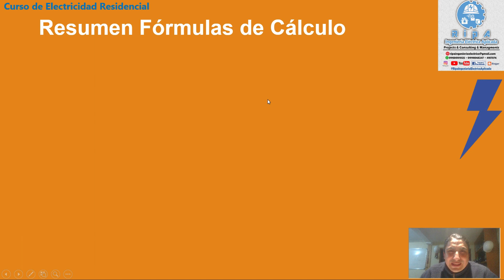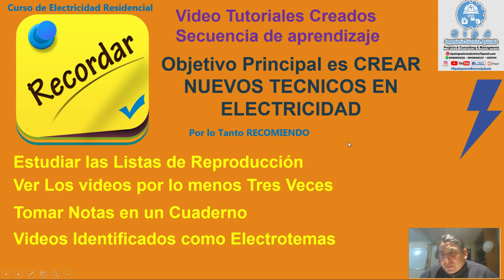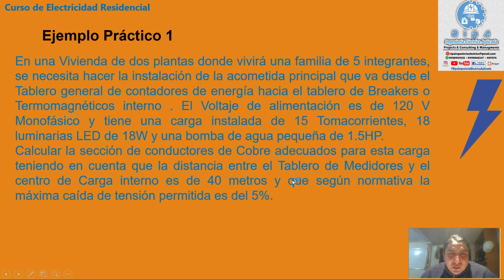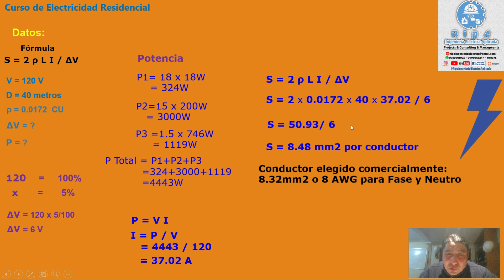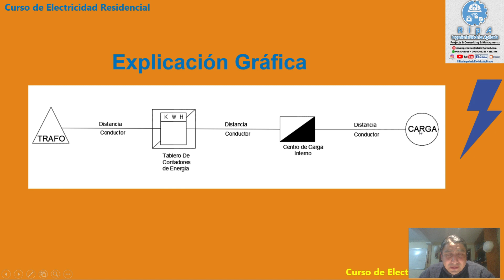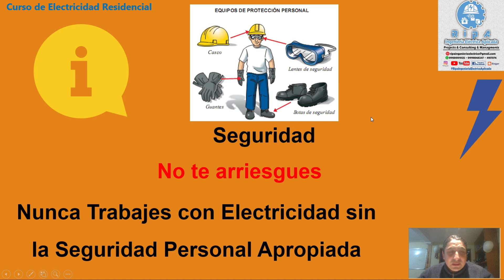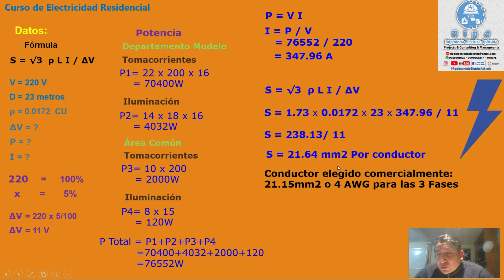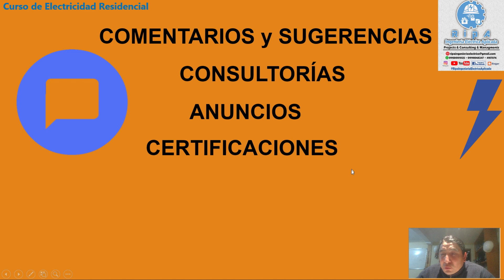Como Calcular la Sección de un Conductor Eléctrico. ElectroTema 29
En este canal te enseñaremos electricidad desde lo más básico hasta lo más avanzado. Electricidad Básica, Electricidad Industrial, Diseños Eléctricos, Construcciones Eléctricas, Domótica y Control, Sistemas de Seguridad Electrónica, Seguridad Perimetral, Sistema de Paneles y Calentadores Solares.

INFORMACION MUY IMPORTANTE
Ofrecemos la Certificación como Técnico Electricista Calificado
Para la certificación es recomendable mirar todos los videos del Curso.
El certificado se emitirá previo a la Aprobación del Test Básico y a la cancelación del valor respectivo.
Podrás solicitar información sobre la Certificación en cualquier momento.

GRUPO DE WHATSAPP Únete a nuestra comunidad Eléctrica en WHATSAPP para soporte Técnico en Tiempo REAL

GRUPO TELEGRAM: Únete a nuestra comunidad Eléctrica en TELEGRAM donde podemos compartir experiencias y conocimientos con nuestros colegas y estudiantes en tiempo real. Soporte Técnico en vivo

GRUPO FACEBOOK: Únete a nuestra comunidad Eléctrica en FACEBOOK donde encontraras información de valor en el sector eléctrico. Además puedes dejar tu inquietud o tu propuesta de Proyecto en el cual quieres que te asesore o participe.

Comparto la manera con la cual diversifico mi Economía. Si deseas saber de qué se trata, ingresa a
Síguenos Nuestras FAN PAGE en Facebook